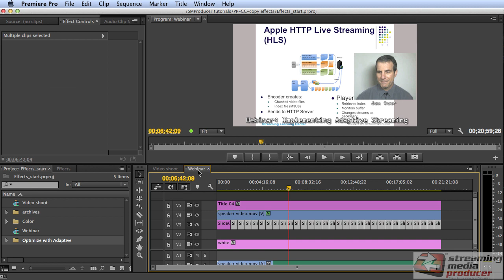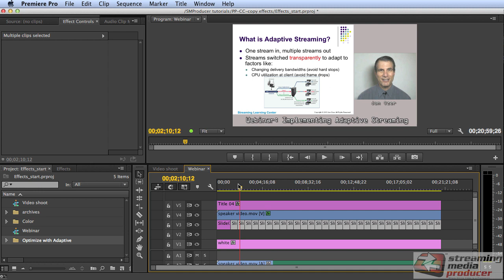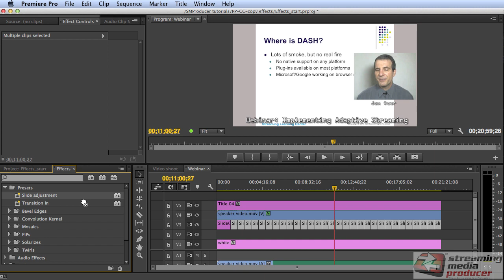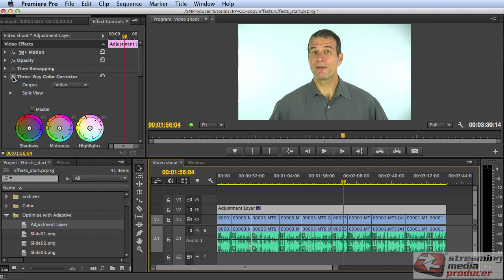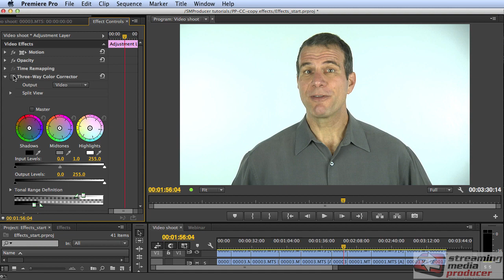Tutorial: Applying Effects and Adjustments to Multiple Clips in Adobe Premiere Pro CC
As we all know, many editing jobs include lots of repetitive actions. In this tutorial, Jan Ozer suggests some ways that Adobe Premiere Pro CC lets you speed through this tedium.